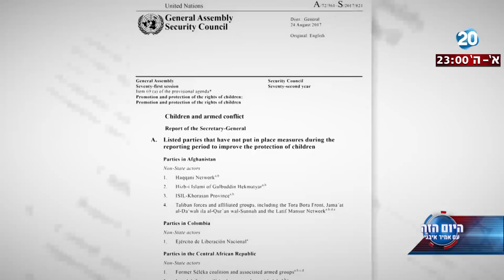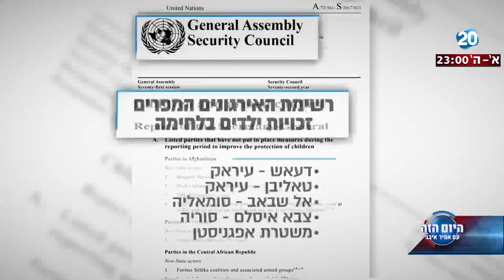היום הזה - סוכנות האו"ם לילדים פועלת להכנסת צה"ל לרשימה השחורה